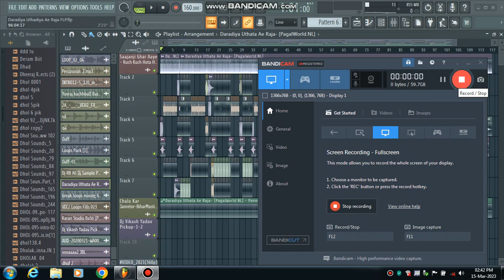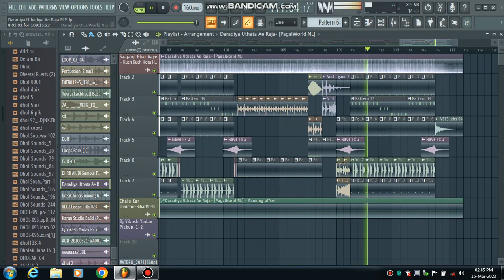FLP Daradiya Uthata A Raja Dj Santosh Babu Jaytlhwa